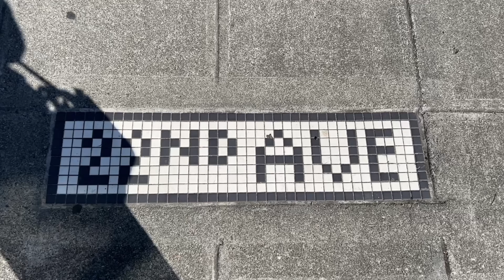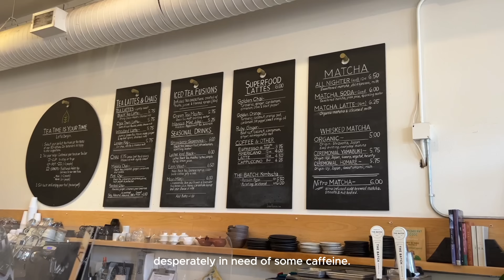seattle diaries | solo weekend, apartment upgrades, my first brand event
Hi everyone~

A short and casual vlog to end our work week :) I honestly feel so awkward posting these series but it's also really fun to look back at these moments even if it's something simple. Anyway, I hope everyone is doing well~

xx,
Jenn

[ftc]
This video is not sponsored.  Thank you for supporting my channel ♥